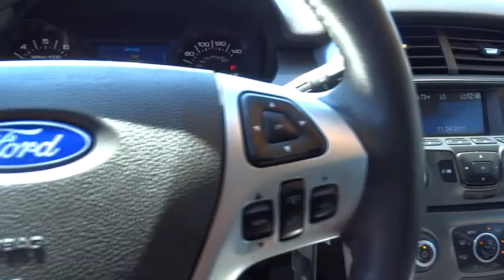2012 Ford Edge Walnut Creek, East Bay, Dublin, Concord, Livermore, CA P6697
2012 Ford Edge

One owner pride and joy is yours for the taking. Seating fit for a king! Previous owner purchased it brand new! Want to save some money? Get the NEW look for the used price on this one owner vehicle. It has forever ahead of it with plenty of space still left on the odometer.